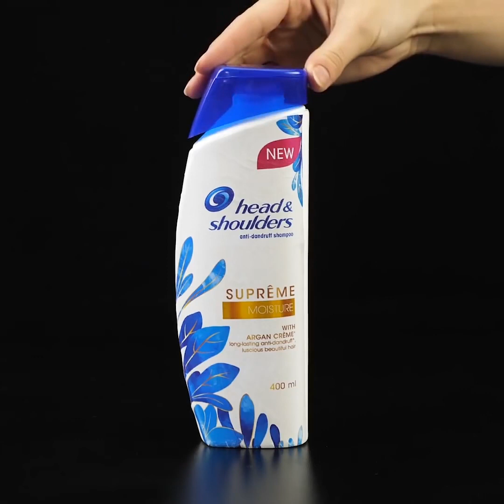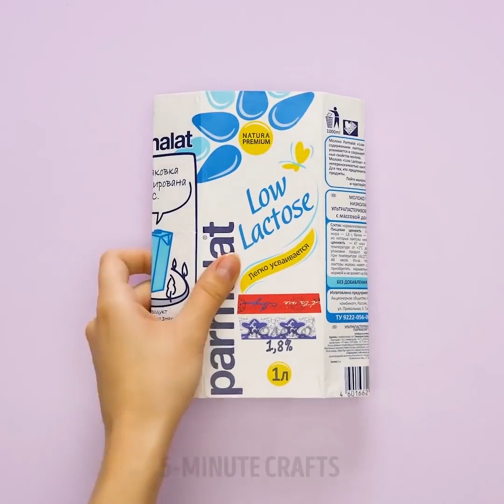19 TRUCCHI CON LE BOTTIGLIE DI PLASTICA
CREAZIONI UTILI CON LE BOTTIGLIE DI PLASTICA

Ciao a tutti! Oggi siamo qui per imparare come trasformare la spazzatura in un tesoro! È davvero bello riciclare e trasformare cose vecchie e inutili. Prima di tutto, non ti costerà niente, in secondo luogo, riciclando renderai questo mondo migliore e salverai il nostro pianeta, in terzo luogo, otterrai alcune cose nuove e utili per casa. Le bottiglie di plastica sono una buona fonte per creare qualcosa: le tue possibilità con la plastica sono davvero infinite. Impara a creare fantastici e utili oggetti dalle bottiglie di plastica con i nostri incredibili trucchetti!

Il primo tutorial ti dirà come fare una trappola per topi con una bottiglia di plastica. Ci sono creazioni utili in questo video. Ad esempio, puoi persino fare una valigia da un'enorme fiaschetta di plastica.

Ci sono molti utili trucchi per la cucina in questo video. Ad esempio, alcune bottiglie di shampoo possono diventare un comodo organizer per posate. Imparerai anche come creare un porta-spugna, un supporto per la ventola, un supporto per cancelleria e altro.

Guarda questo video fino alla fine e scopri come creare fiori fantastici con le bottiglie di plastica. Sono adorabili e puoi creare anche dei gioielli giocattolo.

Segnalibri:

0:59 - Valigia fai da te
3:29 - Organizzatore per la cucina
6:49 – Pochette dal cartone del latte
12:08 - Macchina per dolciumi
14:45 - Piante di plastica